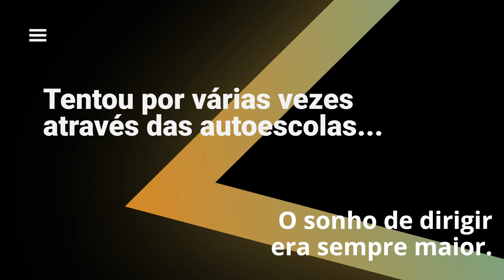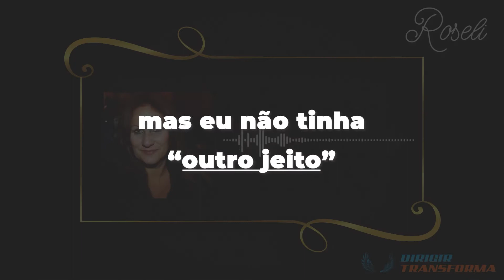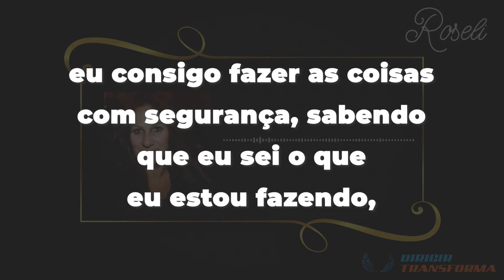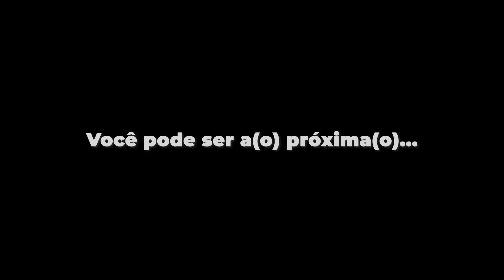Roseli - DIRIGIR TRANSFORMA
➡️Ajudamos mulheres🙋 com carteira de motorista a conquistar independência de dirigir🚘, sem precisar da ajuda de amigos, parentes ou autoescola; 👇🏼